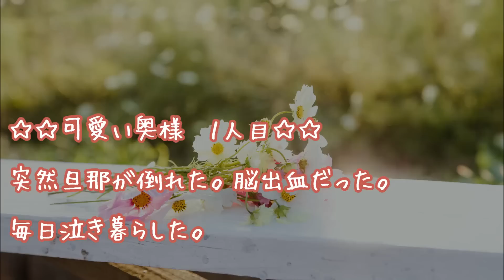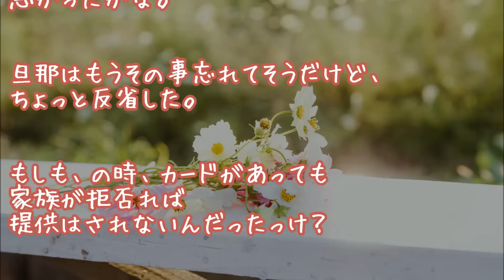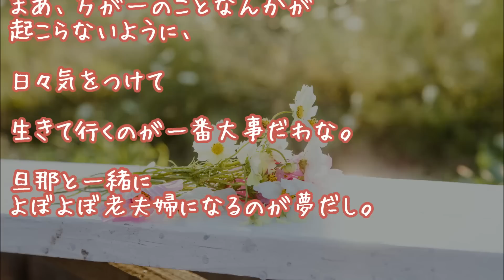【旦那大好き】臓器提供をして、一部でも生き続けてるって思えると嬉しいことだよね？【感動する話】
『ドナー登録ってどう思う？』

２ちゃんねる人気スレッド

《仲良し夫婦オススメ泣き笑い物語》

★【感動する話】幼馴染夫婦で言いづらくなった「愛してる」を、手作りオルゴールを渡して言ってみた

★【感動する話】10年もレスだったから嫁は「何で今更」と言いながら泣き出した

★【感動する話】お互い空気みたいな存在と思っていたのに嫁がナンパされてるのを見たら…

▼タイトル▼
臓器提供をして、一部でも生き続けてるって思えると嬉しいことだよね？

★美人すぎる母親の娘が、なぜか絵にかいたようなデブだった【感動する話】

★【感動】息子と仲良しの犬が突如真夜中に暴れ出す。母親が駆けつけるとそこには言葉を失う事態に

★【涙腺崩壊】早朝から夫と大喧嘩。その日の夕方事故に遭い死んでしまった夫の車中から見つかった「事故原因」に言葉を失う…